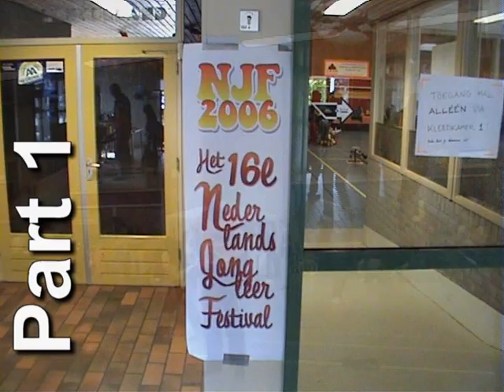nederlands jongleer festival 2006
a very nice convention , part1